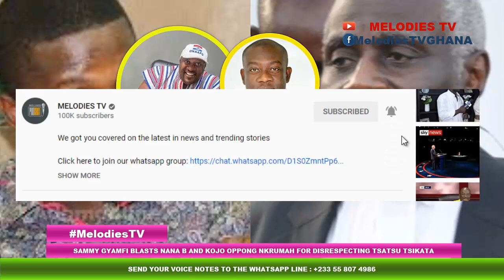Sammy Gyamfi FIRES Nana B and Kojo Oppong Nkrumah for DISRESPECTING Tsatsu Tsikata